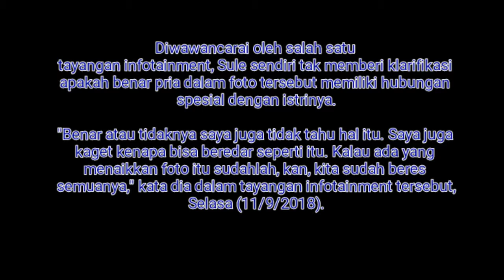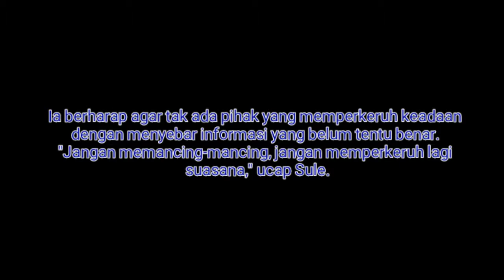Beredar Foto Istri dengan Pria Lain, Ini Tanggapan Sule .???